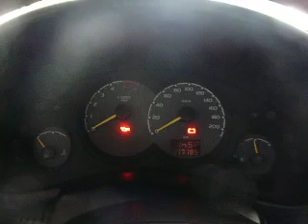ML 102063838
Video Migrado